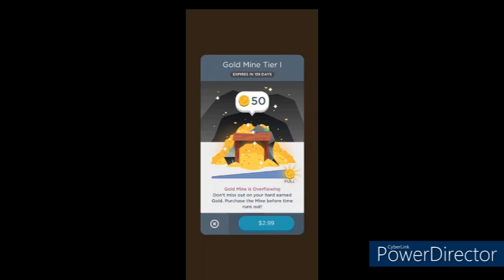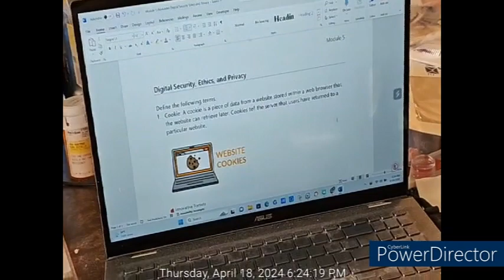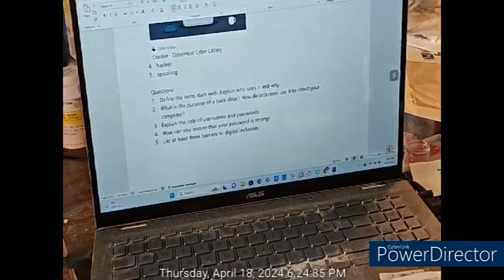Thursday, April 18th, 2024